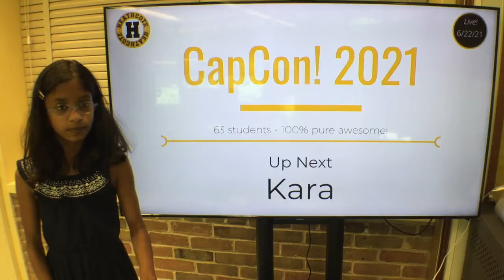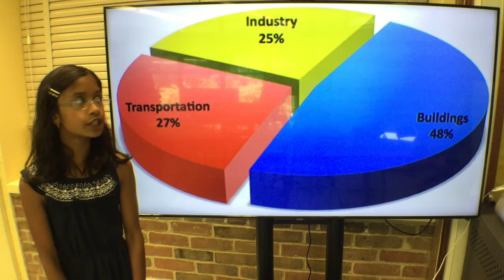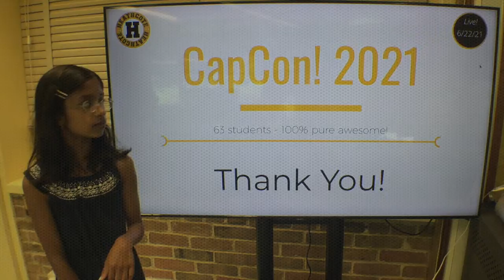CapCon 2021 - Kara